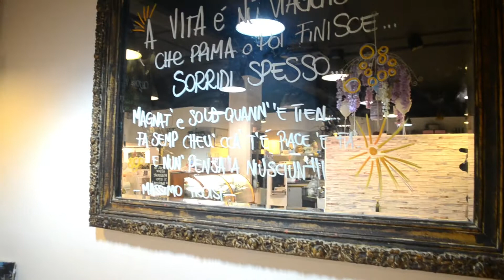A night in Treviso, Italy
Treviso is a small city in northern Italy. We started our Italy trip there and it didnt disappoint us.